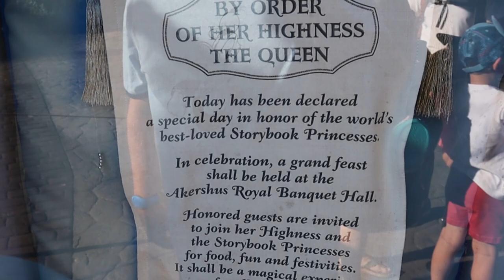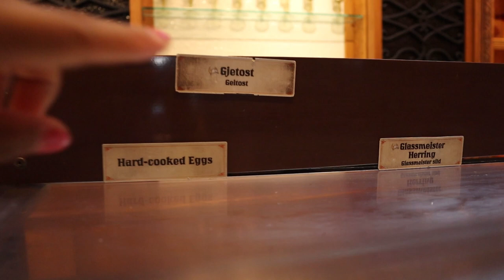Pre Park Opening Breakfast | Akershus Royal Banquet Hall | Rope Dropping Frozen Ever After | Epcot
Ever wanted to walk around Epcot before the masses? What about riding Frozen Ever After with minimal wait without a FastPass? Well, the perfect solution is to book a pre-park opening breakfast at Akershus Royal Banquet Hall and then jumping in line for the ride immediately afterwards!

We did this and it was surreal to walk through Epcot and see parts of World Showcase without a soul in sight! We saw the cutest Disney wildlife as we walked from Disney's Yacht Club through International Gateway over to the Norway Pavilion.

If you either can't get the hard to get Advance Dining Reservation (ADR) for Cinderella's Royal Table or you don't want to prepay that much for breakfast, then you should check out Akershus Royal Banquet Hall in the Norway Pavilion of Epcot's World Showcase. It's about half the price and it's all you care to enjoy (buffet). It is partly family style where the platter of American favorites like scrambled eggs, sausage links, bacon and cheesy potato casserole is brought to your table. But, you also have a buffet of fresh fruit, yogurt, cheese, pastries and some Norwegian favorites like herring.

We met Belle with a Disney Photopass Photographer on hand before we were seated. Then, after we were greeted by our server, we were able to get some yummy food from the buffet while we waited for the platter to arrive. Shortly after we started eating, there was some mild fanfare before the princesses came by, one-by-one, to our table. We saw Aurora, Cinderella, Ariel and Snow White.

Afterwards, we jumped in line for Frozen Ever After with such a short wait! It was only about 10 minutes and the park had been open for almost half an hour. Super fun way to start our half day at Epcot!

I hope you enjoyed spending the morning with us.

When we stayed at Disney's Yacht Club, we made it a point to eat some place new in Epcot every day and it was so much fun!